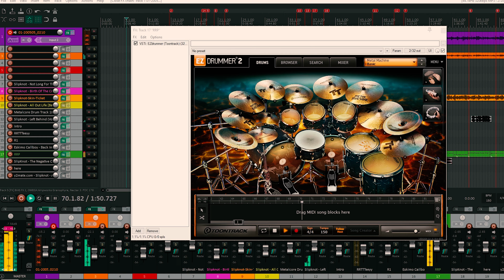Semench - My metal RIFF #4 | Guitar Playthrough 2022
Donation for the further development of the channel and the creation of new music!

Guitar Ibanez RG-420EG BRD

Humbucker Pickup SEYMOUR DUNCAN TB-6 DUNCAN DISTORTION TREMBUCKER WHITE

Audio production software REAPER

Guitar plugins Omega Ampworks Granophyre and Amped Roots

Drum plugin EZDRUMMER 2